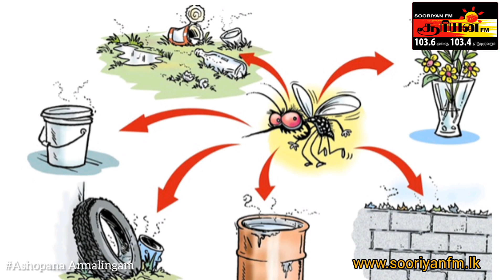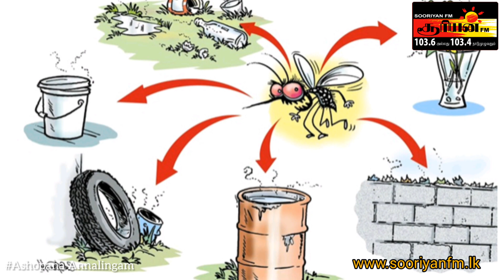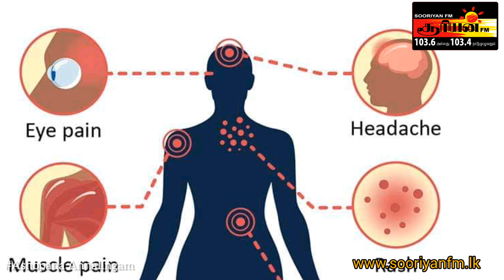Sooriyan Fm Medical Tips | டெங்குக் காய்ச்சல் ஜாக்கிரதை | Rj Ashopana Annalingam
சமுதாய மருத்துவ நிபுணர்
வடமாகாண சுகாதாரத் திணைக்களம்
Dr. Sivaganesh